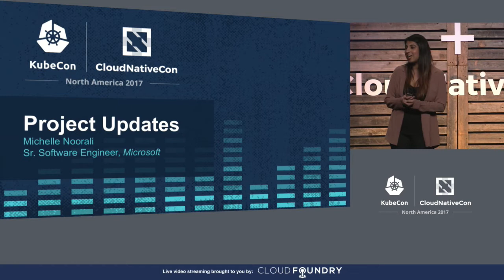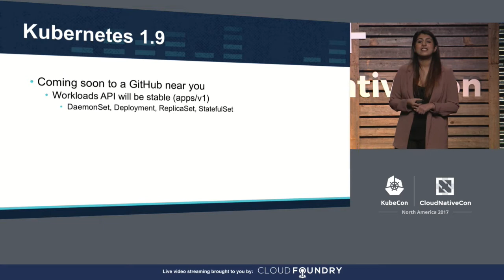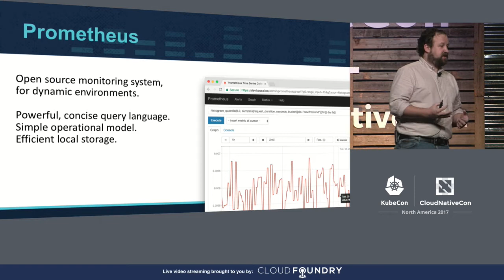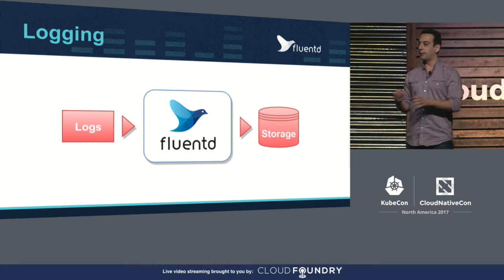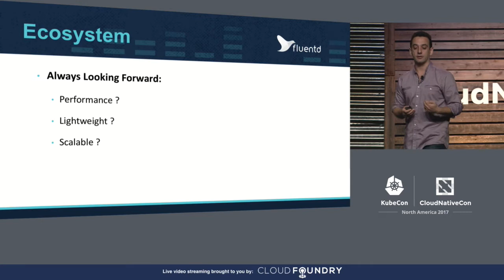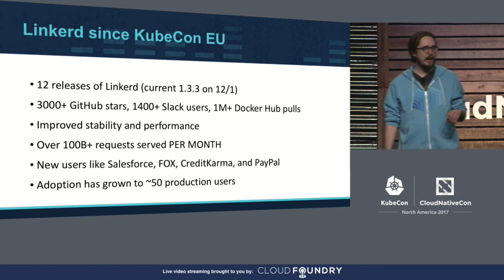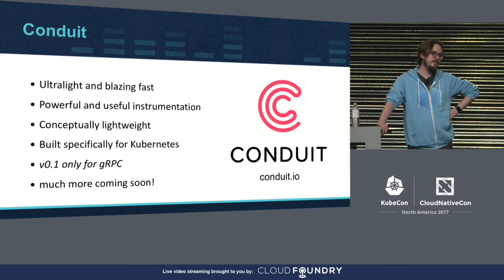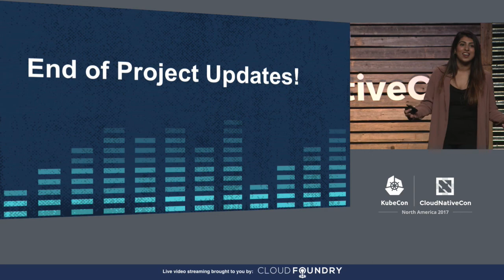Keynote: CNCF Project Updates - Michelle Noorali, Senior Software Engineer, Microsoft Azure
Project representatives will share their updates:
Linkerd update, presented by Oliver Gould
Fluentd update, presented by Eduardo Silva
Prometheus update, presented by Tom Wilkie

About Michelle Noorali
Michelle is a software engineer on the Azure Container Service team at Microsoft and a core maintainer on the Kubernetes Helm project. She co-leads SIG-Apps which is the Kubernetes special interest group for running and managing applications and workloads on Kubernetes. She has previously spoken at CloudNativeCon/KubeCon 2016 EU & NA.

About Oliver Gould
Oliver is the CTO of Buoyant, where he leads open source development efforts. Prior to joining Buoyant, he was a staff infrastructure engineer at Twitter, where he was the tech lead of Observability, Traffic, and Configuration & Coordination teams. He is the creator of linkerd and a core contributor to Finagle, the high-volume RPC library used at Twitter, Pinterest, Soundcloud, and many other companies.

About Eduardo Silva
Eduardo is an Open Source Engineer at Treasure Data. He currently leads the efforts to make logging more scalable in Containerized and Orchestrated systems such as Kubernetes.

About Tom Wilkie
Tom is the founder of Kausal, a new company working on Prometheus & Cortex. Previously he worked at companies such as Weaveworks, Google, Acunu and XenSource. In his spare time, Tom likes to make craft beer and build home automation systems.